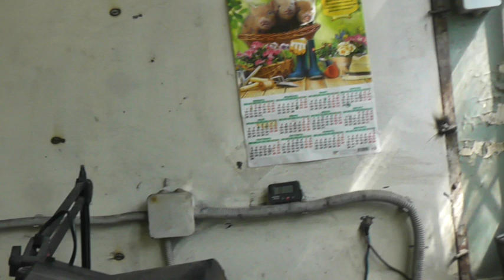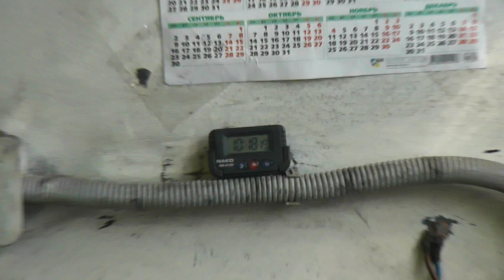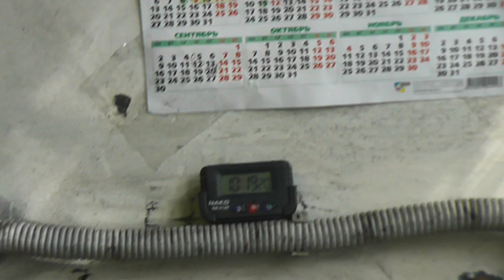Беспредел и моббинг на ВЗКА!!!!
Такое вот хамство и беспредел творится на Воронежском заводе контактной аппаратуры  ВЗКА